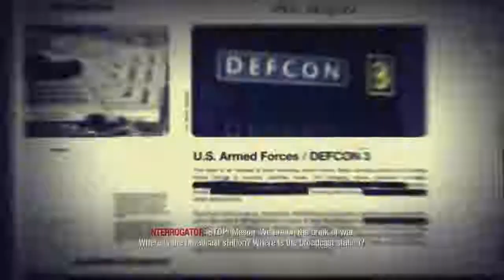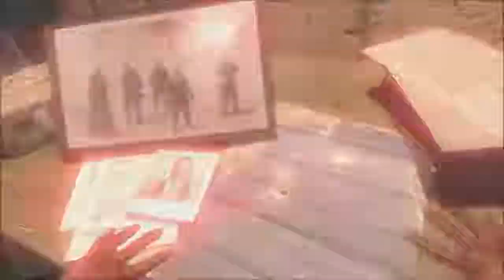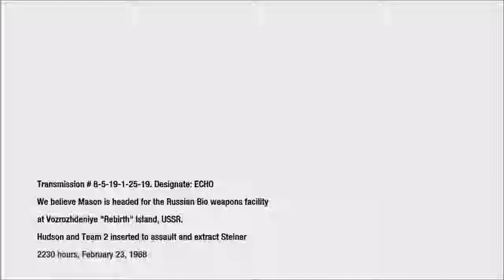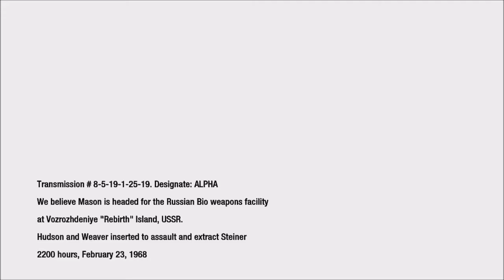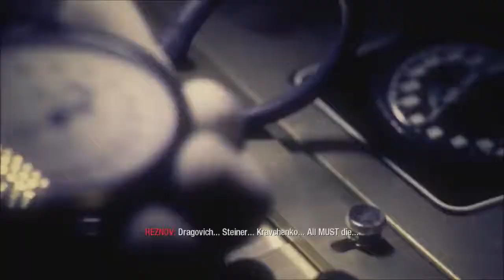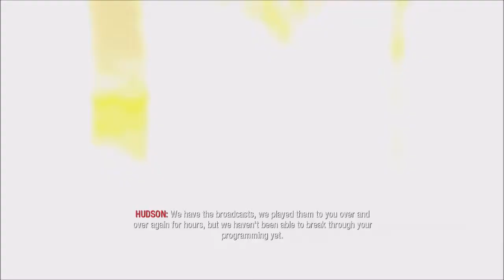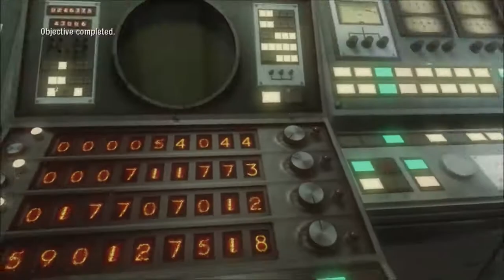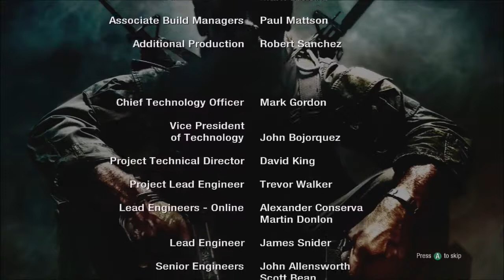MY NAME IS VIKTOR REZNOV! - COD Black Ops Campaign pt 4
Here is part 4 of my Call of Duty Black Ops Campaign Playthrough! In this one we learn all the secrets and finish the Campaign! And Viktor Reznov finally gets his revenge.